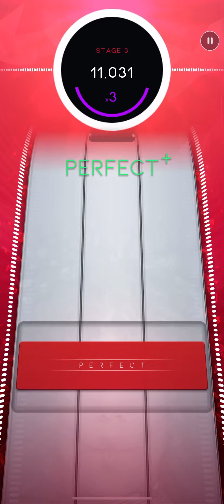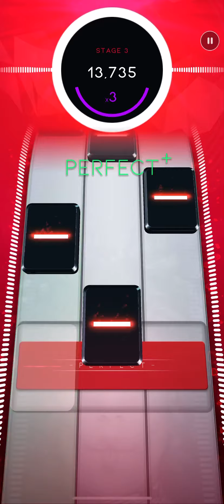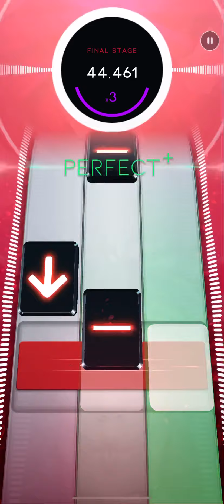[Beatstar] Candy Cane Lane - Sia - Diamond Perfect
Not a fan of Sia, but this was a pretty fun one. Took me 2 attempts, only because the timing’s a bit different in places, otherwise the chart’s not that hard. Very cute and festive song, very appropriate 😌

Add me: Addison#22